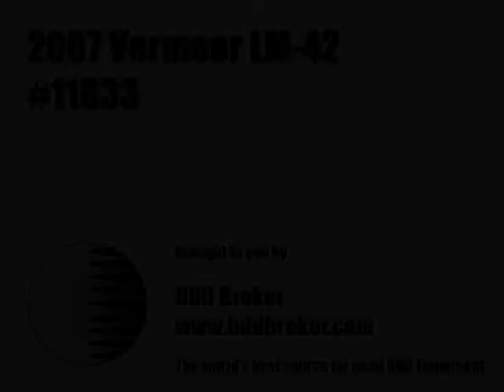2007 Vermeer LM-42 - Equipment Demonstration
Reference #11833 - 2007 Vermeer LM42 Tractor with (2) Speed 42HP Diesel Engine (366 hours only!), Plow, Reel Carrier and Boring Attachments.